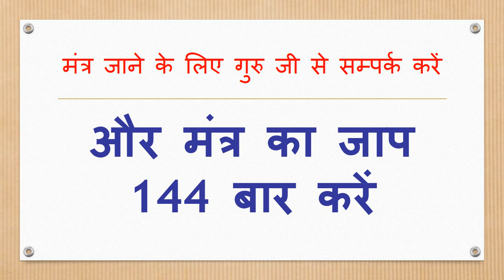सोते वक्त यह मंत्र पढ़कर सो जाओ सुबह होते ही घर के बाहर खड़ा होगा आपका प्यार